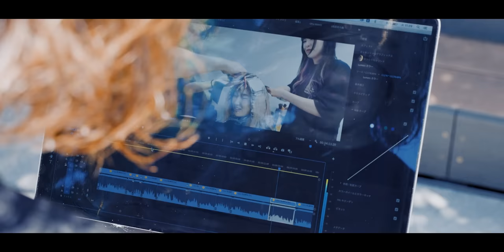【カット動画】もっさりとしたシルエットを変えるショートレイヤー[50代60代髪型][ネオメテオストレート][メテオカラー]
年齢を重ねて髪質が変わり、バッサリカットしたけど

どうにもしっくりこない。。。。

そんな髪型迷子な大人女性の悩みを解決する

「表面ネオメテオストレート」「メテオカラー」

そして、メリハリのあるハンサムショート

こちらの施術内容を、大公開です！

■【全国版】ネオメテオストレート・メテオカラー導入サロン紹介！

カット　¥11,000
ネオメテオストレート(表面)　¥12,000~
メテオカラー ¥15,000~
(2023.06月時点)

長門はTikTokもやってます↓(別人だと思ってくださいw)

YouTuberさんコラボ大募集です！